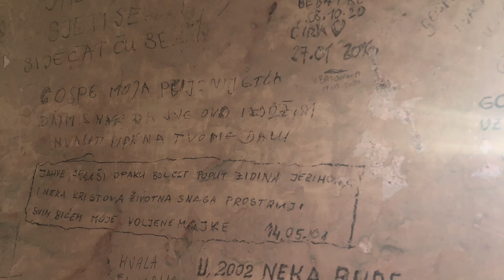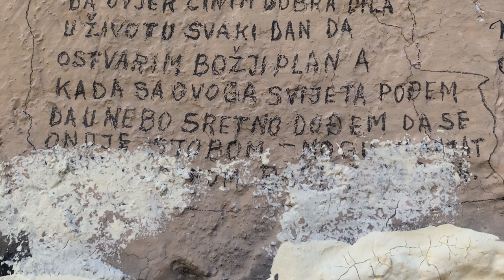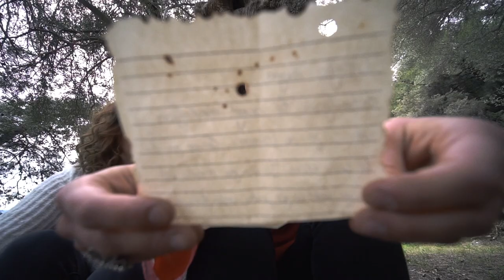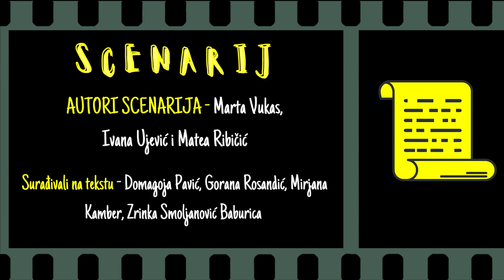"MARJANSKA GOSPICA" - KRATKI FILM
Rad s djecom nije samo prenošenje znanja, nije samo odgoj, niti samo obrazovanje. Rad s djecom traži poticanje i buđenje znatiželje, tako da i, donekle, – nesvjesni učenja – uče.
Nastavnici splitske Zdravstvene škole pokušali su pobuditi u svojim učenicima znatiželju, navesti ih da istražuju i uče, čak ih i potaknuti da još više zavole svoje mjesto, svoj grad. Vjerujemo da smo u tome i uspjeli.
U suradnji s Centrom izvrsnosti Splitsko-dalmatinske županije pokrenuli smo pravu malu edukacijsku avanturu. Projekt pod nazivom "Šumsko blago" u sebi sadržava baš sve što zabavnom učenju treba.
Projekt "Čuvari baštine" splitsko je "Šumsko blago" prigrlio kao svoj neraskidiv dio.
Priča je sasvim jednostavna – učenici trebaju pronaći skrivena blaga svojeg grada. Naveli smo ih da otkriju što sve skriva Marjanska šuma, da probude i pronađu zaboravljene i nepoznate legende i priče, čak i tajne koje nose mnogobrojne dirljive poruke o ljudskoj patnji, vjeri i nadi.
Ovaj film MARJANSKA GOSPICA je rezultat našeg projekta.
Više informacija o samom projektu, aktivnostima i rezultatima naših istraživanja možete pronaći i na webu projekta:

SCENARIJ
Autori scenarija: Ivana Ujević, Marta Vukas, Matea Ribičić
Surađivali na tekstu: Domagoja Pavić, Gorana Rosandić, Mirjana Kamber, Zrinka Baburica Smoljanović.

GLUMCI
Glavna ženska uloga: Ivana Ujević
Sporedna ženska uloga: Marta Vukas
Glavna muška uloga: Ante Vladušić
Pas: Zlatni retriver Rozy

FILMSKA EKIPA
Mentor glumcima: Ana Uršula Najev
Narator: Ana Uršula Najev
Snimatelj i redatelj: Matko Petrić
Asistenti snimatelja: Duje Peričić, Ema Radić
Snimatelj dronom: Jovica Kozlica

GLAZBA
Pjesma: “Zdravo Marijo, sjajna zornice”
Pjeva: Ivana Ujević
Tekst: Arijana Meštrović
Glazba: Tomislav Meštrović
Tonsko snimanje: Marija Anić

ORGANIZATORICA SNIMANJA:
Mirjana Gaćina Bilin